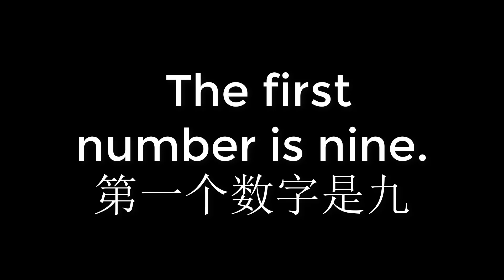0004 The first number is nine 第一个数字是九